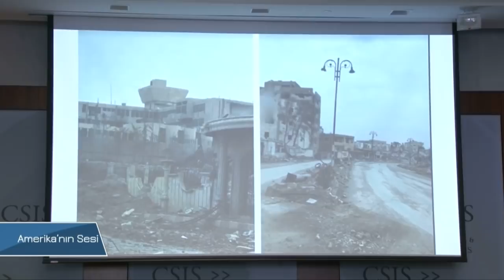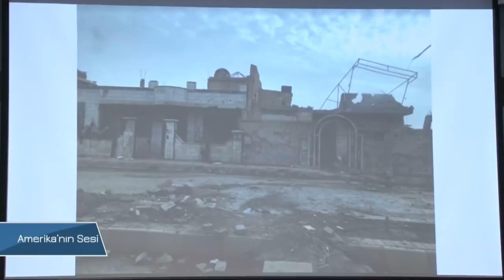‘Türkiye’yle Askeri İletişimimiz Mükemmel’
Washington’daki Stratejik ve Uluslararası Araştırmalar Merkezi CSIS’ın düzenlediği panelde  konuşan Savunma Bakanlığı yetkilisi Mark Swayne, askeri iletişimde Türkiye’yle mükemmel ilişkileri olduğunu, Türkiye’nin Menbiç’e asker göndereceğine dair belirti olmadığını söyledi